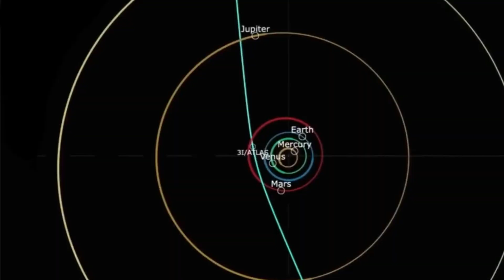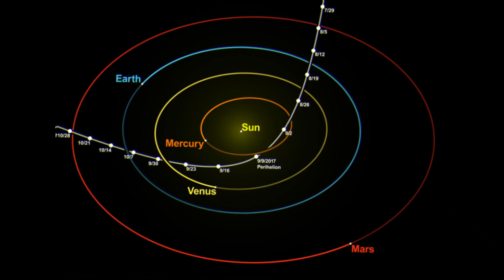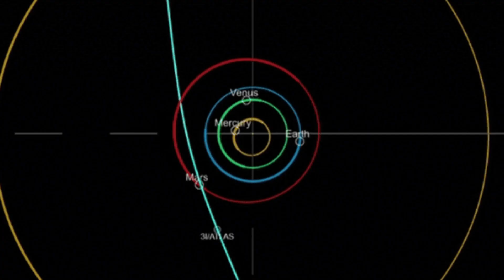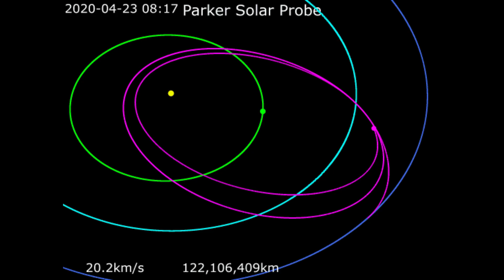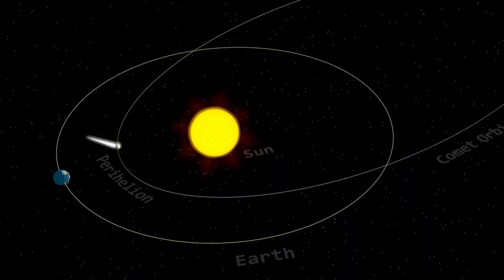What's REALLY Going On with 3I/ATLAS and Oumuamua?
Oumuamua Returned With Its Larger Sibling Comet 3I Atlas! | Hide Truth About 3I/ATLAS | Space News | RTS Discovery

On July 1st, 2025, the ATLAS telescope in Chile detected a massive interstellar visitor racing through the solar system. Named Comet 3I-ATLAS, it stunned scientists with its impossible speed — nearly 70 kilometers per second — and a size that could reach 50 kilometers across, dwarfing the asteroid that once wiped out the dinosaurs.

Unlike ʻOumuamua in 2017, this object didn’t vanish unnoticed. ATLAS captured it clearly, confirming it as the largest interstellar body ever seen. Its speed proves it doesn’t belong to our solar system — it came from the stars. The question is: if it ever crossed Earth’s path, would we be ready?